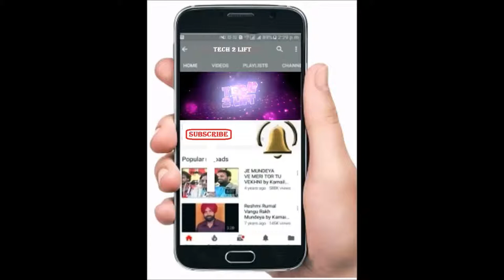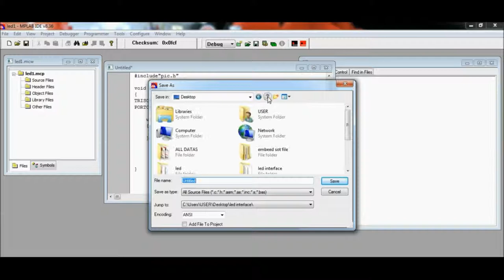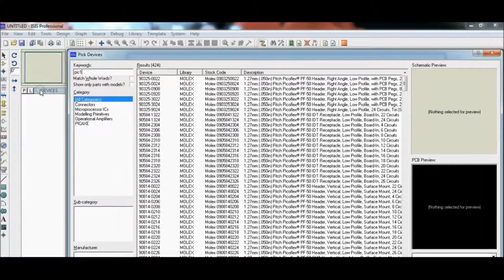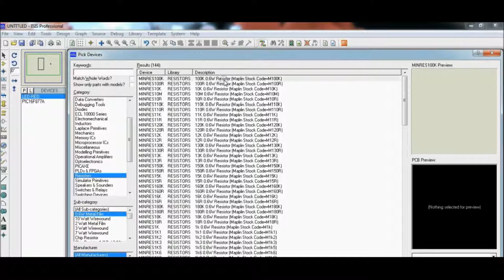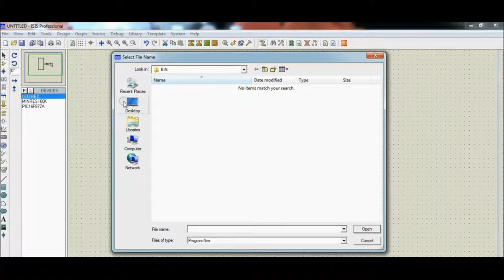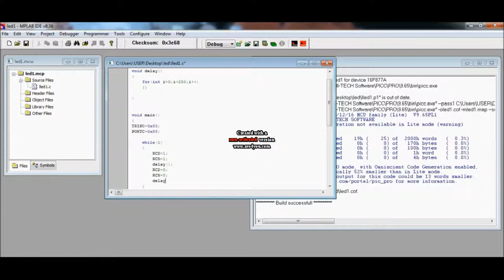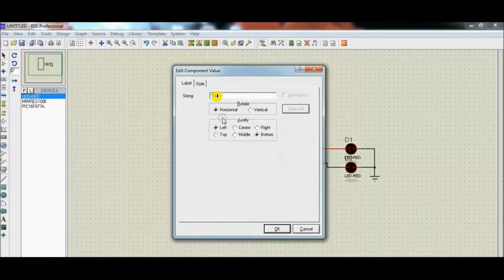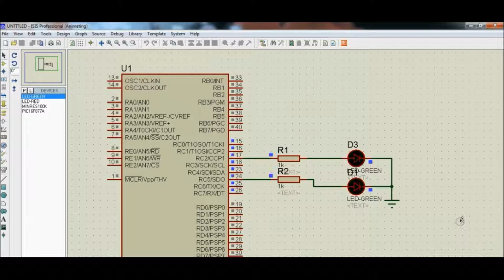How to interface LED with pic microcontroller | Beginner guide in Tamil | T2L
MPLAB is a proprietary freeware integrated development environment for the development of embedded applications on PIC and dsPIC microcontrollers, and is developed by Microchip Technology. MPLAB X is the latest edition of MPLAB, and is developed on the NetBeans platform. Circuit Diagram. 8MHz crystal is used to provide the required clock for the PIC16F877A microcontroller. 22pF capacitors are used to stabilize the oscillation of the crystal.